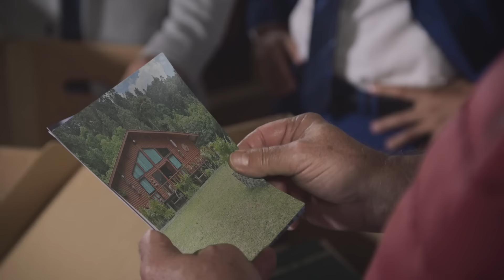Fugitivas | Capítulo 38 - Resumen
En lo mejor del capítulo 38 de Fugitivas, Alejandro salva a Lorena de ser entregada a la policía. Ismael da con la ubicación de Lorena y Alejandro. Martha y Patricio se besan por primera vez. Lorena y Alejandro terminan rodeados por la policía.